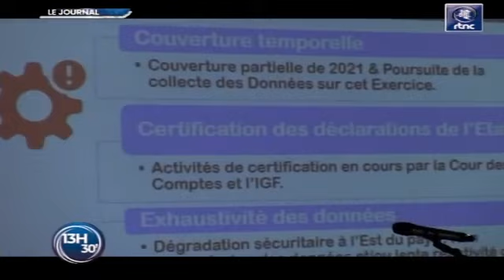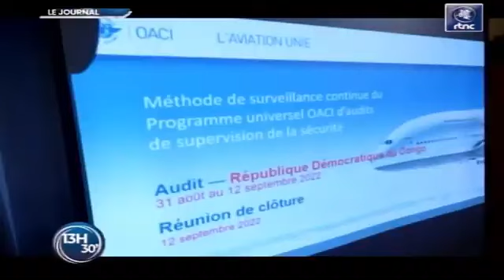Actualites de la RDC vendredi 24 février 2023